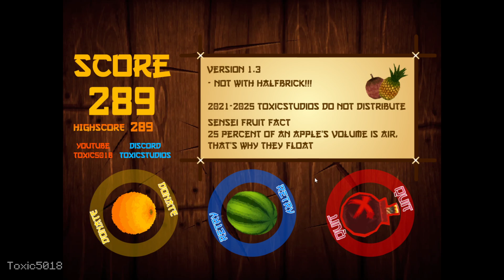FRUIT NINJA FANMADE??!!! || Fruit Ninja Fanmade Gameplay (By ME)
TIMESTAMPS USED IN THIS VIDEO:
0:00 - Intro
0:15 - Subscribe

TAGS USED IN THIS VIDEO:
- Gaming
- YouTuber
- Toxic5018
- Shorts
- Videos